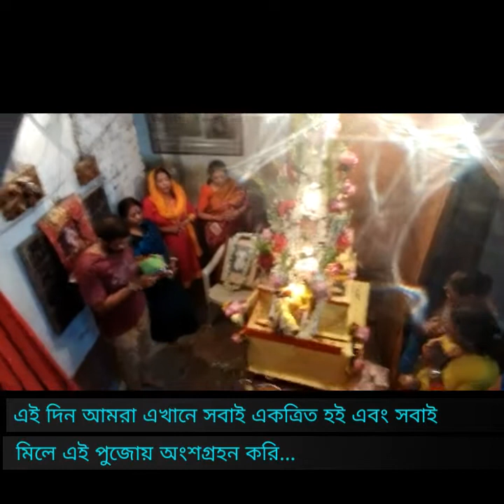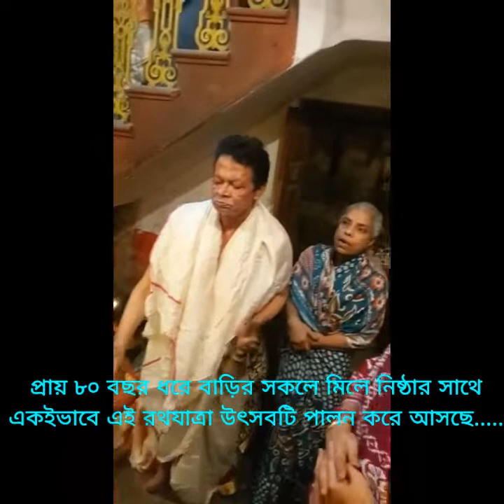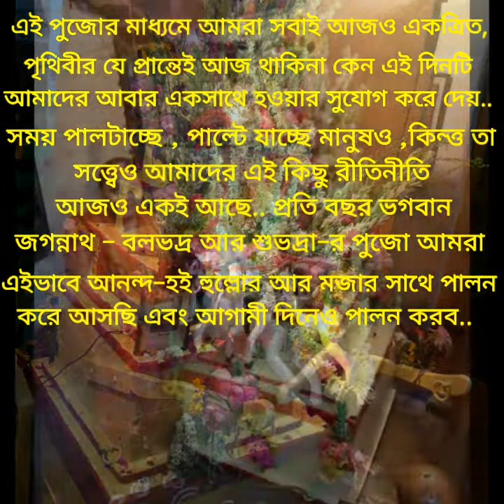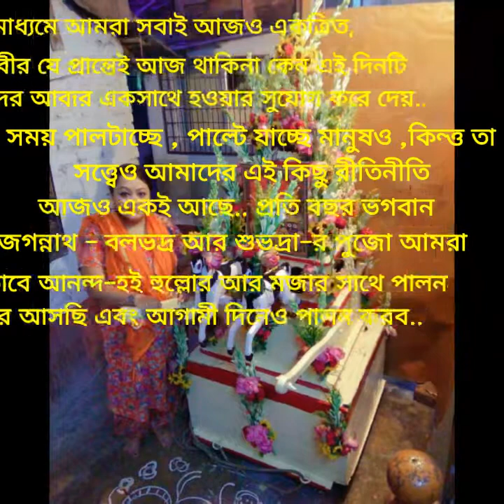রথযাত্রা ১৪ ই জুলাই ২০১৮